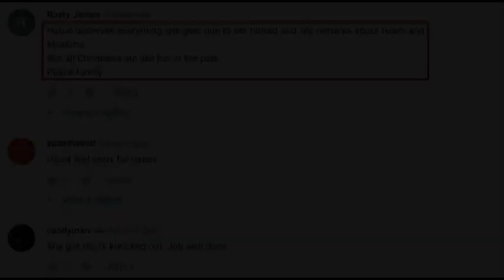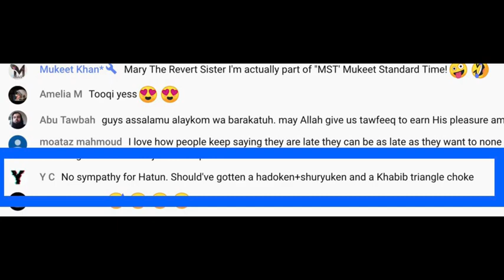Sister Hatun Attacked Once Again